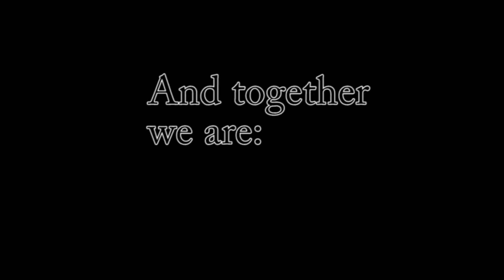The Chronicals of Nava Episode 2 - Darius Strike Squad!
Well after long awaited moments of not uploading, I, Scarfire, will be forcing myself to a schedule. From now on I will be uploading every Wednesday and Saturday because I have a massive vault of videos that need to go up and for some reason, I still am too lazy to upload. I just need to do it and stop letting my memes be memes.

So what is "The Chronicals of Nava"? It is basically me and my friends doing some extremely stupid (yet fun) things in any game. We named it after 'Anava18' (Or Nava for short) because he was really the first to start offering stupidity in the form of big risk, stupid, fun plays in a game that have super high rewards if they work. Often times it's in league. Thing about this is that, even though we are doing these stupid things just to have fun, there is an actual hidden amount of skill hidden inside of the stupidity. So if our stupidity actually works in a game, it will often be game breaking and rocket jump us to a very big lead of some sort. Does that make sense? Probably not and I'm probably wasting time just writing this. Still it just means that we do big risk, stupid, fun plays in a game that have super high rewards if they work.

People in the video:
Scarfire
Anava18 (Nava)
DefyingTheBrave
Beanzx37
and DaFlash1 (In the background speaking French or martian. I have no idea which.)

The rest I'm not entirely sure since I was listening to Pandora at the time so I can't backtrack to all of those songs to figure out which ones they were. Sorry. (I OWN NONE OF THE MUSIC IN THIS VIDEO!)